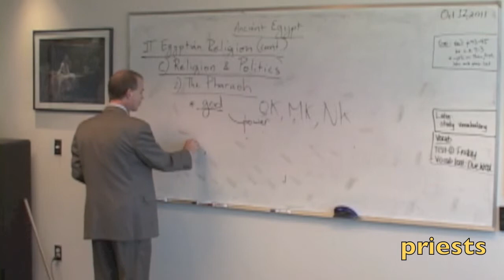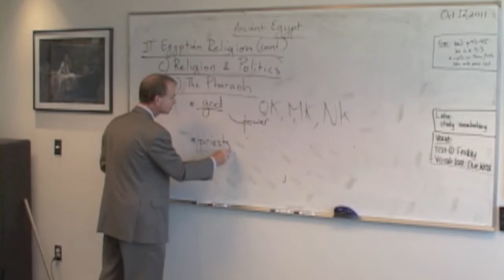The Pharaoh and His Priests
An excerpt from a class in Ancient History at VanDamme Academy.